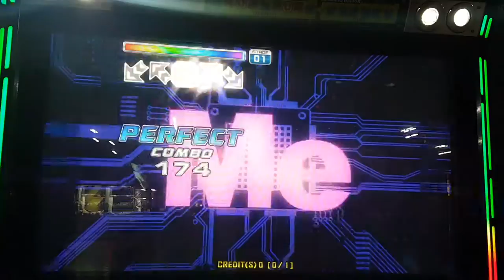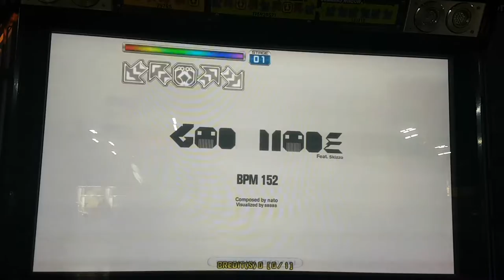갓 모드 S13 God Mode | 펌프 백과사전 Pump It Up Prime 2 Field Test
펌프 잇 업 프라임 2 필드 테스트에서 선공개된 트랙 3번 갓 모드 싱글 13이에요. 배드가 나오긴 했지만 첫 플레이에 무난하게 S가 나왔네요. 더 어려운 스텝이 나오지 않는다면 이 곡을 다시 할 일이 있을지는 모르겠어요.

갓 모드는 요그 소토스 작곡으로 유명한 나토가 작곡했어요.